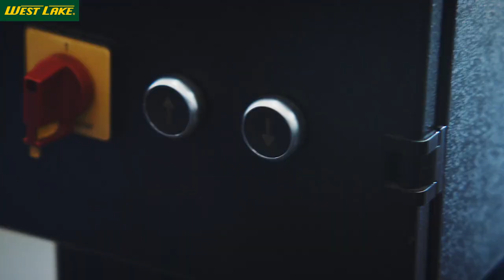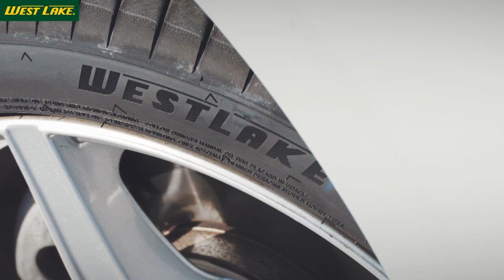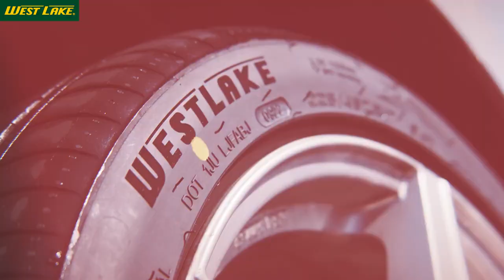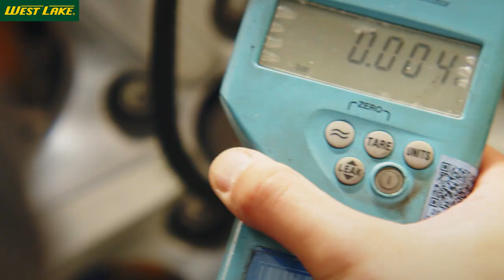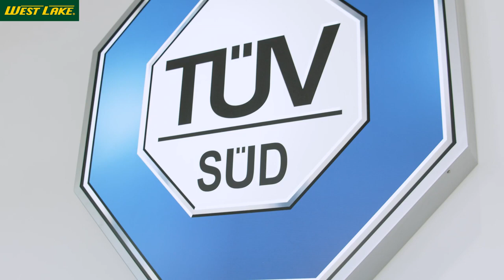WESTLAKE Z-007 Zuper Ace | TÜV Test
WESTLAKE Z-007 Zuper Ace | интернет-магазин Колеса Бай.

Купить летние шины WESTLAKE Z-007 Zuper Ace можно в интернет-магазине Колеса Бай. Большой выбор типоразмеров, низкие цены и бесплатные пакеты для шин!